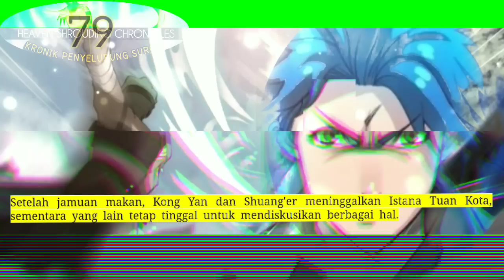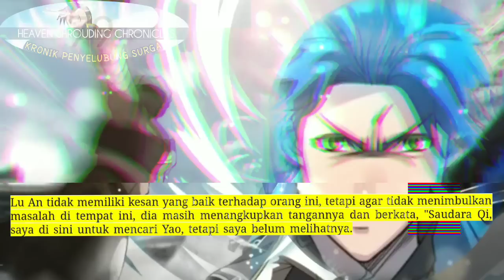Kronik Penyelubung Surga season 79